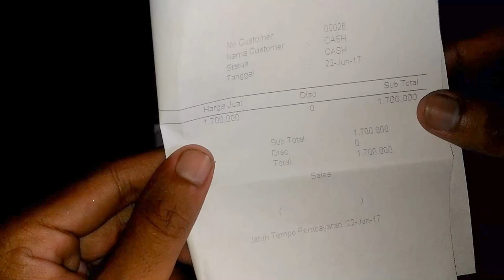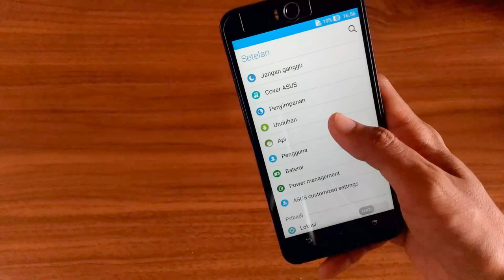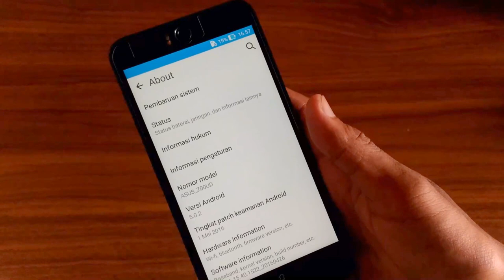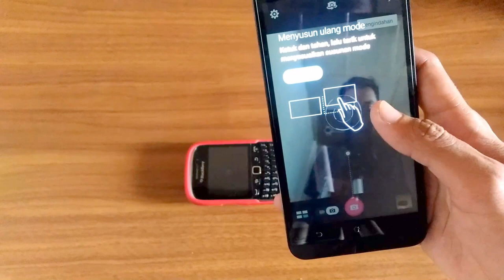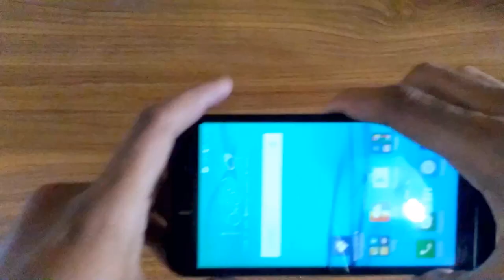Unboxing Asus Zenfone Selfie | Udah Murah Kawan!!!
Ini dia Asus Zenfone Selfie yang lagi promo di bulan Ramadhan yang penuh berkah ini, promo ini berlangsung hingga 30 juni 2017. Smartphone ini saya beli dihari yang sama saat video ini di upload yaitu 22 Juni 2017

selengkapnya lihat fans page Asus pada link berikut untuk Promo produk Smarphone Asus lainnya di Promo Ramadhan ini

Jika ingin menghubungi Lihat Gadget bisa kirim email kesini

Alat Rekaman :
Tripod Tefeng TF-3110
Kamera Asus Zenfone Selfie Dengan Aplikasi Cinema FV-5